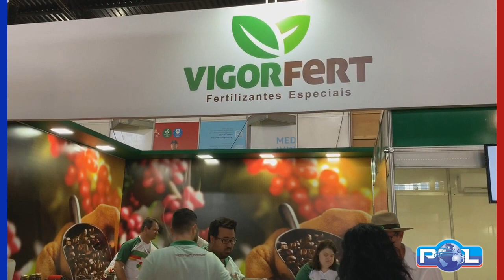Estande da Kafa Agricla e VigorFert realiza muitos negócios no Seminário do Café e disponibiliza pre